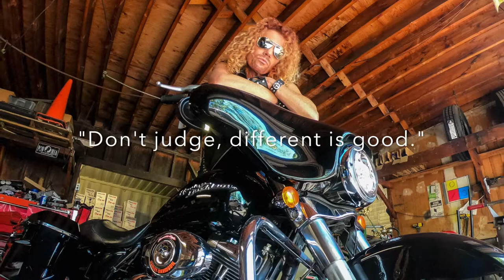Melissa W. - Alter Egos ALL - photos/quotes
ALTER EGO’s - Melissa’s Distant Cousins

ARTIST STATEMENT:
This art project started with the realization that I have always loved dressing up and becoming different characters. I was thinking how funny it would be if I went on an ancestry website and found out these characters, and many more, are my distant cousins and are real. That was the spark I needed to bring these characters to life.

As I dove into the project I realized these cousin characters hold my insecurities, fears, challenges and strengths and they were trying to give me messages. They show me that I criticize myself in addition to judging others.

I hope through this project we can start accepting all sides of ourselves. I also hope that we all realize how often we judge and make assumptions about others without ever giving them a chance. As Jake the Snake says, “Different is good. Don’t judge, everyone has a story. Take the time to listen, be open and accepting. Everyone has something to give.” These “family members” are very unique but yet they all have a common thread, they want to be loved, understood and accepted. Don’t we all?